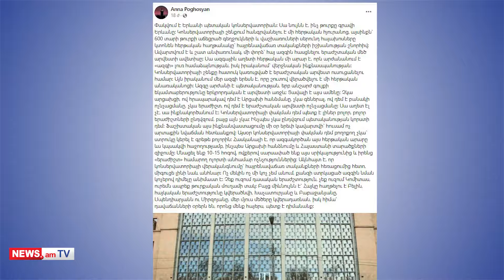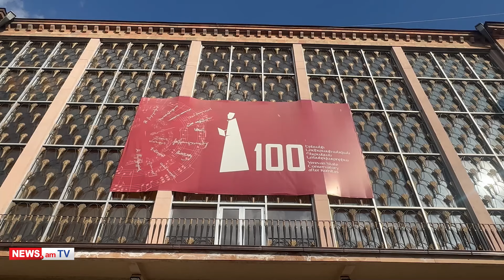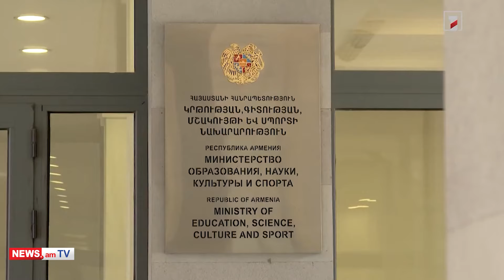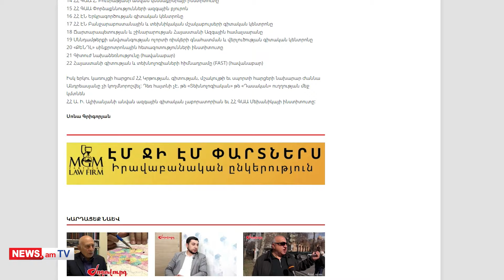«Հուսահատված ու շփոթված եմ»․ դասախոսները մտահոգված են Կոնսերվատորիայի ճակատագրով